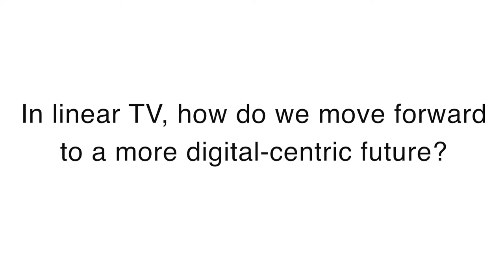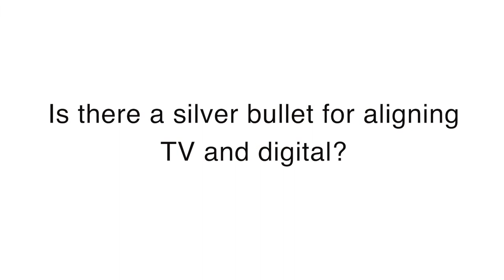IoT and AR Will Improve the Video Advertising Landscape - Brent Marcus, Quantum XPR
Sharing what some might see as a radical point of view, Brent Marcus predicts the silver bullet that will finally, truly align linear and digital video will be in the world of IoT and AR. Brent claims that once the fundamentals of creating content and creating experiences for both IoT and AR are addressed, there will be after effects that will improve the overall video advertising landscape.

Featuring:
Brent Marcus, Chief Strategy Officer, Quantum XPR